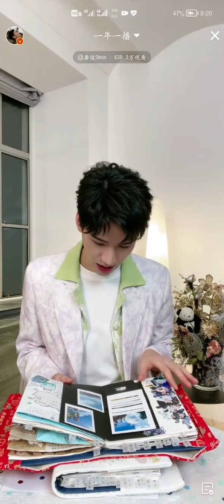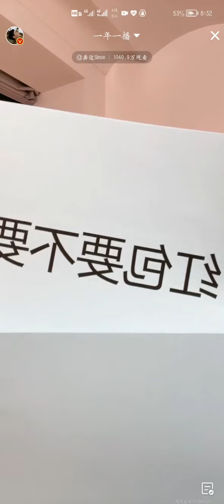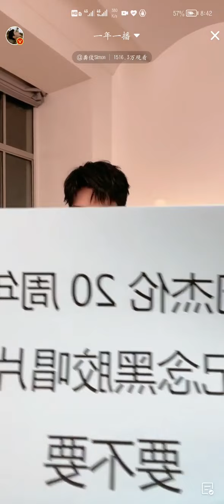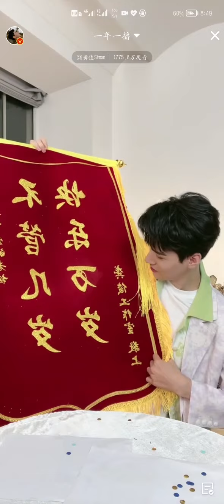211129🐶龚俊Simon1129生日快乐 (龔俊生日直播，現場演唱《Sweet》🐶一点进去就看到快乐小狗手舞足蹈的俊宝🐶看到了~~哎呀终于看到我辽😍😍～～🤣🤣我晕倒在地了(82分鐘完整本)👇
龔俊生日直播現場演唱《Sweet，》

🐶Gong JunSimon1129happybirthday# Just go in and see Junbao with happy puppy dancing 🐶I saw it~~ Oops, I finally saw my Liao😍😍～～🤣🤣I fainted (82 minutes full version) 👇

觀眾朋友們，晚上好！
今天是11月30日，星期二，菌歷大年初二。歡迎收看菌聞聯播節目，首先向您介紹節目的主要內容：

菌圈唯一真瓜主龔俊@龔俊Simon 於昨日座談會上對近期、遠期個人規劃發表重要講話：
【詳細內容可直戳下方視頻觀看】

1️⃣近期：每天都有拍攝任務，也在看下部戲的劇本，錄了一條有意思的vlog記錄殺青後的工作。
2️⃣沉睡花園：不出意外的話應該快了。
3️⃣安樂傳：現在在後期當中，明年上線。
4️⃣下部戲：已經試裝，很快就開機了，有很多很厲害的老戲骨老師，造型很好看，服裝很好看，角色也是以前沒有飾演過的，有40集(不小心漏的)。打算拍戲的時候找個英語老師 提高英語水平。
5️⃣在接觸的戲：仙俠呼聲看見啦，正在接觸中～會演反派的！民國目前沒接觸，有合適的也會演的。
6️⃣對於拍電影的態度：現在還不是最好的時機，第一部電影會慎之又慎，目前沒有這個方面的計劃。
7️⃣綜藝：這幾個月沒有綜藝計劃，但是之前錄的打遊戲綜藝應該快上線了(自己在裡面被虐的挺慘的)
8️⃣演唱會：“演什麼唱會啊，我發歌就不錯了🤓”
9️⃣單曲：錄了兩首歌，一首國風一首新年喜慶。發財的這首歌是不會收費的，VIP也不需要，已經和老闆說好了，“不靠這個賺錢”🥳。
1️⃣0️⃣寫真：近期沒這個安排，以後有拍寫真收益也會捐出去的。
1️⃣1️⃣紅毯：會有的，已經被聯繫上了！

1️⃣2️⃣一些隨便吃吃的瓜：
🔹今天要拍很厲害的廣告大片[贏牛奶]
🔹跨年有安排了，期待一下吧～🤓
🔹好像漏了一個洗髮水待宣￼
🔹在接觸軍人相關題材的作品(還沒定)

一切內容解釋權歸龔俊@龔俊Simon 所有。